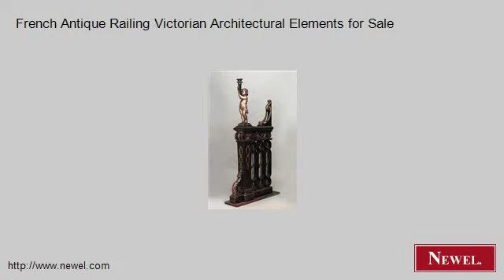French Antique Railing Victorian Architectural Elements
- Newel.com: French Antique Railing Victorian Architectural Elements for Sale (Newel Art and Antiques, New York City)